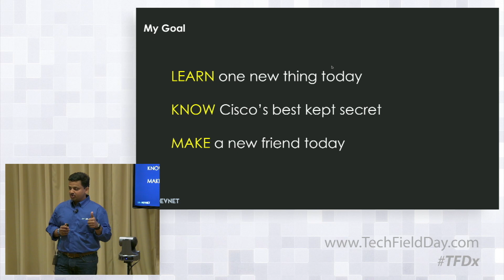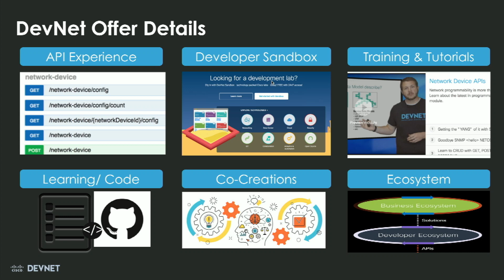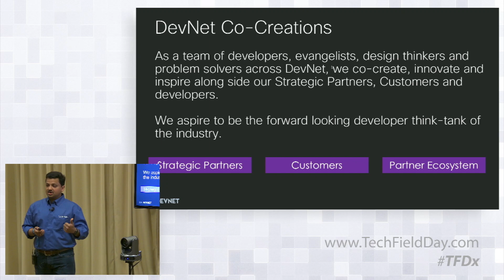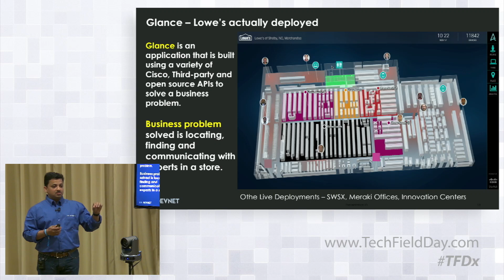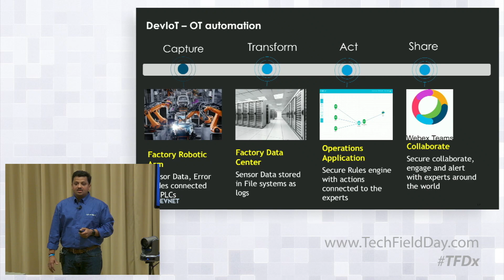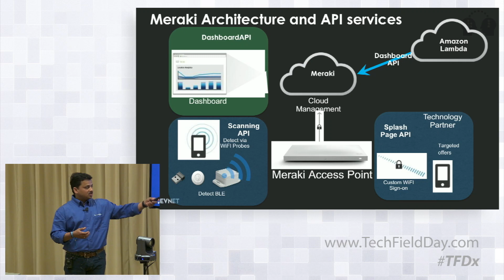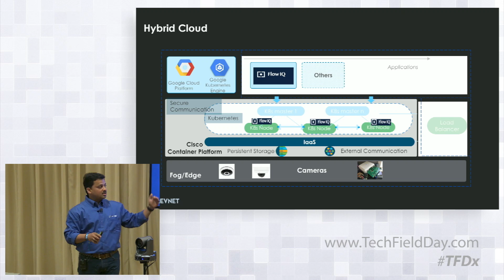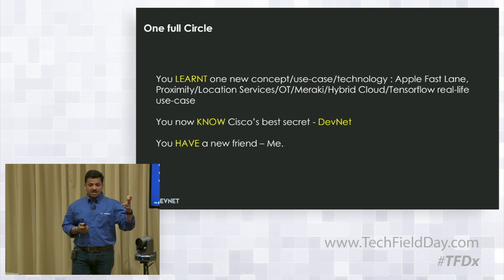DevNet Co-Creation – The Art of Possible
The API economy is here and Cisco DevNet is transforming how customers interact with Cisco APIs. Learn and Experience how Cisco DevNet is helping build and inspire Customers and Partners by creating real world solutions.

Presented by Ashutosh Malegaonkar, Principle Engineer. Recorded at Tech Field Day Extra at Cisco Live US 2018 in Orlando on June 11, 2018.